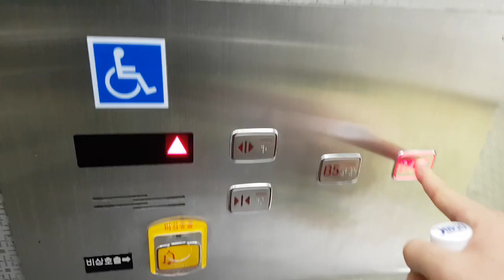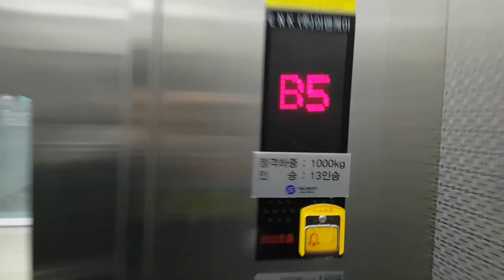서울특별시 영등포구 양산로 지하 116 (당산동3가) 서울교통공사5호선영등포구청역 환승구간 이앤케이 탑사기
이 엘리베이터는 대차분이 아닌 신축분입니다.